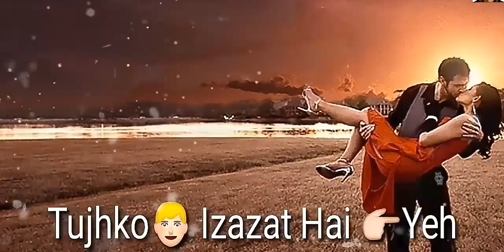Hindi song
Julfe meri bikhra de tu hindi song
mohd saif